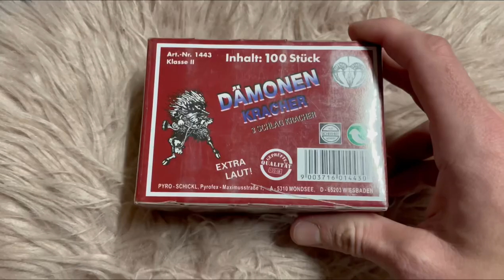Schickl Pyrofex Dämonen Kracher 3 Schlag